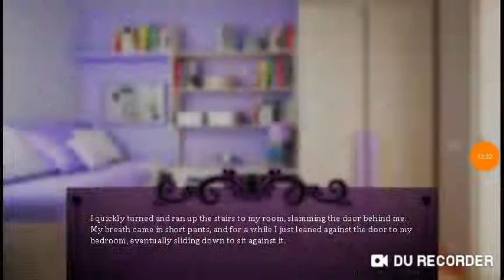A suduce Me part 3 (?)